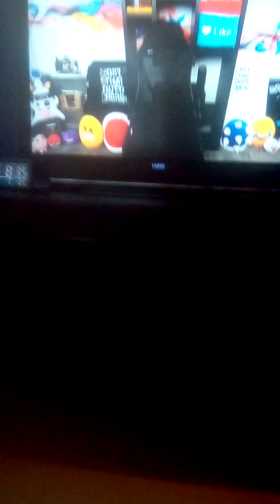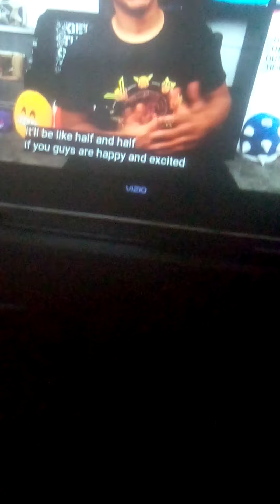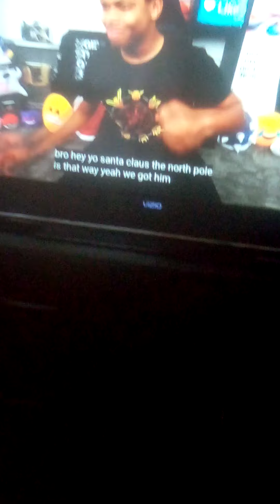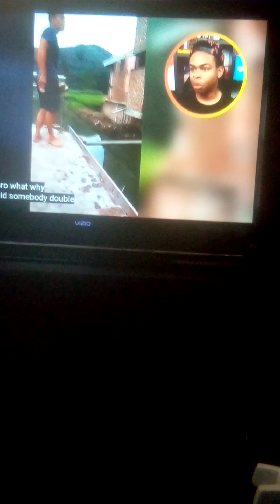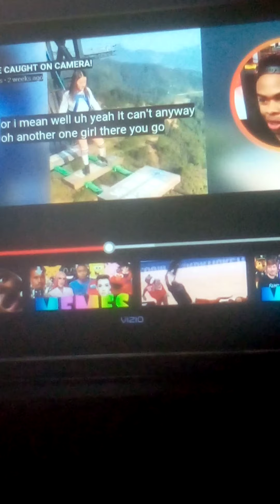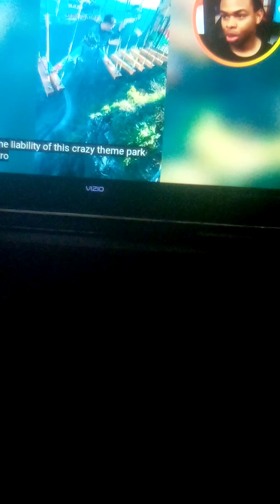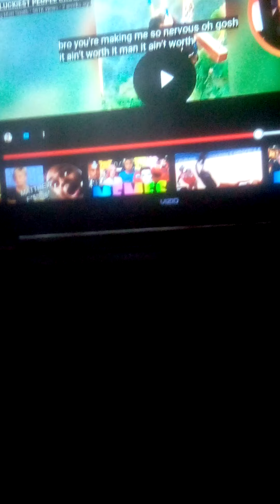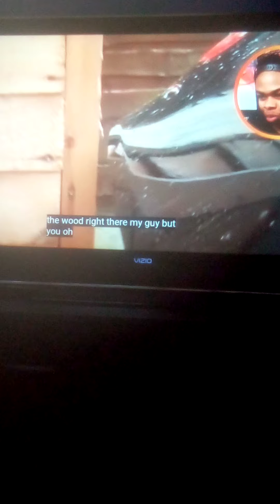January 27, 2021